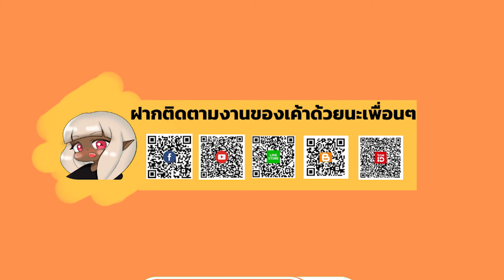เล่ห์รักวังหลวงกิจกรรมผีเสื้อกลางดอกไม้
ดาวน์โหลดเกมส์

งานเขียน1อ่านเพิ่มเติม
สติ๊กเกอรืไลน์ ธีม อีโมจิ
ขอบคุณมากๆ^3^